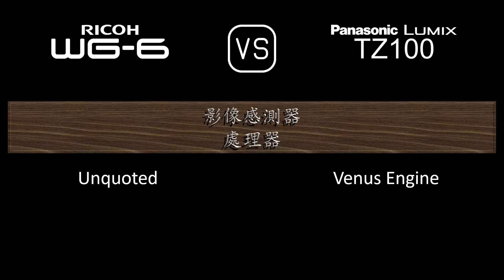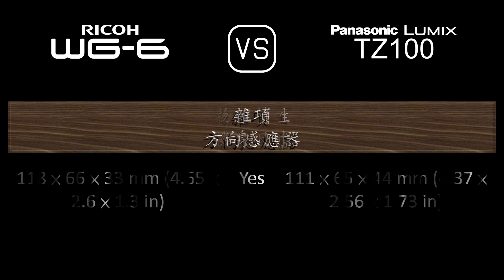Ricoh WG-6 與 Panasonic Lumix TZ100 的規格比較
本片是 Ricoh WG-6 與 Panasonic Lumix TZ100 的功能概述和規格比較 (comparison of specifications)，希望對您有所啟發。感謝您的支持。

00:24 推出
00:32 機身
00:41 影像感測器
01:05 影像
01:21 光學與對焦
02:06 屏幕
02:26 取景器
02:42 攝影功能
03:43 錄像功能
03:59 儲存
04:04 連接性
04:32 物理特性
04:52 雜項